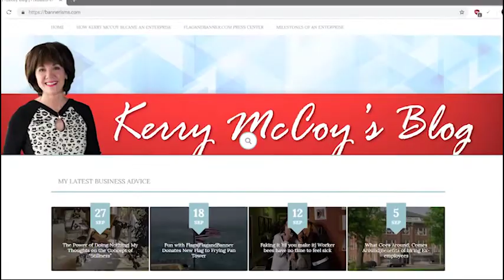Matt McLeod Discusses How to Bring Energy and Life Into Your Art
Ep 0003 | September 30, 2016
McLeod is a painter, sculptor and muralist, specializing in fine art for residential, commercial and public art projects. After graduating from Southern Methodist University in 1987, Matt spent a fifteen-year career in advertising, before becoming a full-time artist. Matt spent the last eleven years in fine art, developing paintings into his bold, vibrant style – what he calls Energetic Color. Matt’s Energetic Color is included in several private and corporate collections across the US and has brought significant recognition, including pieces in the Delta Exhibition at The Arkansas Arts Center and a painting on the front cover of the first Arkansas Artists Calendar, created by The Arkansas Governor’s Mansion Association. In 2011, Matt was the featured artist for Riverfest music festival. Matt was the featured artist for MusicFest El Dorado, in 2012. In 2013, Matt was the featured artist for The Thea Foundation’s Annual Spring Fine Arts Festival. Later this year, Matt will open a gallery in downtown Little Rock, specializing in highly collectible regional artists and residential and commercial commissions.

Visit Matt McLeod Fine Art Gallery at 108 W. 16th St. Suite A in Little Rock, AR get hours, current exhibition information and more online.

Matt says, “I paint Energetic Color. I believe that all living things are made of energy at their most elemental level. There is a shared energy within and all around us. Humans, animals, even plants all share this energy. What is it? Is it the living spirit? Is it the creative soul? Or is it the divine power of God? Perhaps it is all of these. In my paintings, I seek to discover and depict this energy of the living experience by using dimensional shapes of brilliant color. I contrast light and dark, warm and cool, dull and bright, creating color that jumps off the wall. It’s color that cannot be ignored. It’s color that vibrates. Energetic Color."